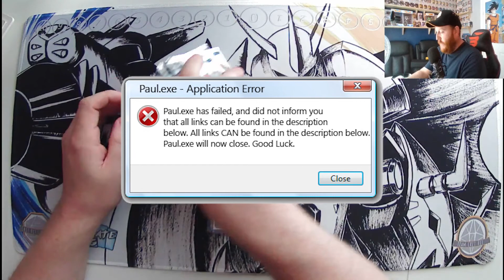Digimon TCG Giveaway (Dont Want To Miss This)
We need you to do 3 simple things for us 🙂

💬 Comment favourite card from set 5

Follow the team on Facebook

Follow Critical Hit Gaming Shop on platforms

Shop Cho Sugoi for all your Digimon TCG needs

Shop Ultimate TCG for all TCG needs